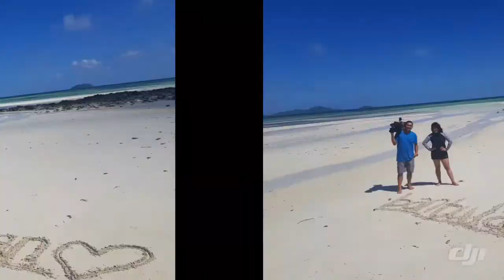Team Laila heads to Palawan!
Before 2018 ended, my news team went to Taytay, Palawan to shoot other breath taking sceneries the province has to offer aside from Coron and el nido. The hidden lagoon is located at Pabillon island. Barangay Batulan is the poorest barangay in Taytay, Palawan as per locals but nature has gifted them with this hidden treasure! A white powdery beach that is yet to be explored by others. Taytay, Palawan is about an hour and 40 mins from el nido airport.